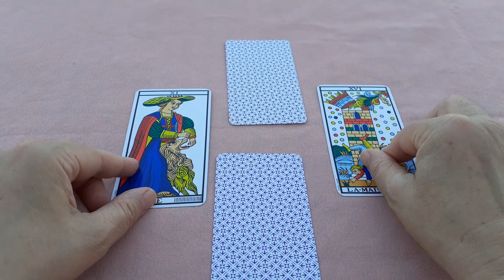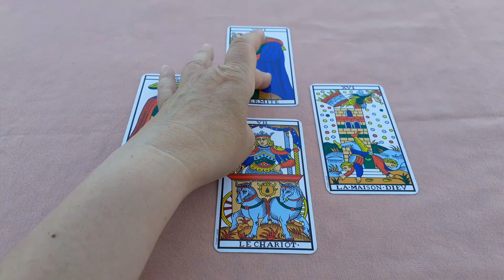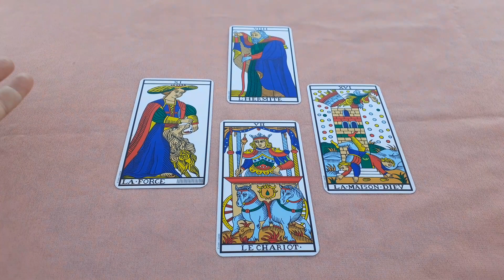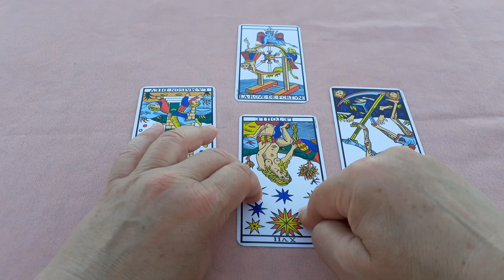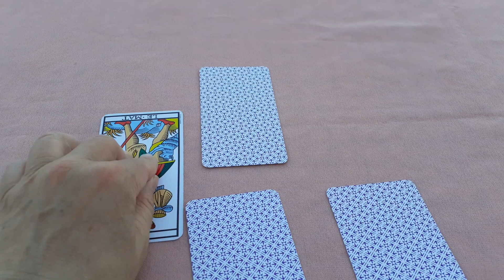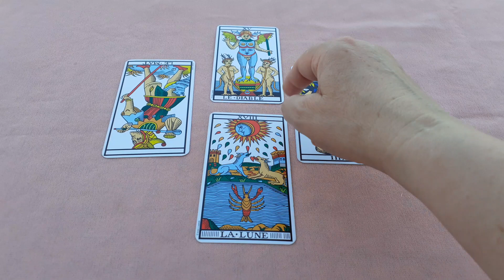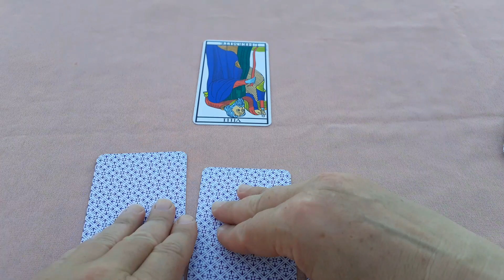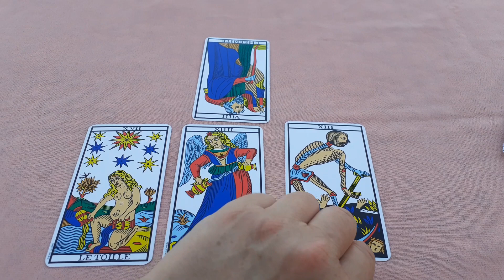Le nouveau gouvernement veut nous reconfiner?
Castex sous-entend que nous allons être reconfinés..est ce que ce sera suivi par la population ? Ghislaine Maxwell, arrêtée, va t-elle révéler ce qu'elle sait? Les affaires de pedophilie: en France aussi?

site interessant d'un astrologue: visuastro, sur YouTube .